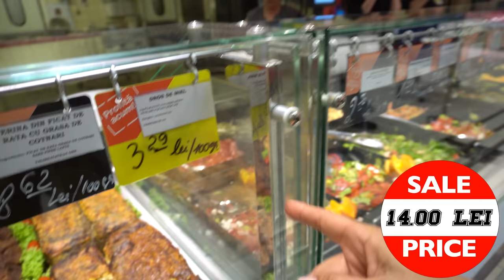CUMPAR TOT CE ATINGE MAMISOR.. LEGATA LA OCHI !!